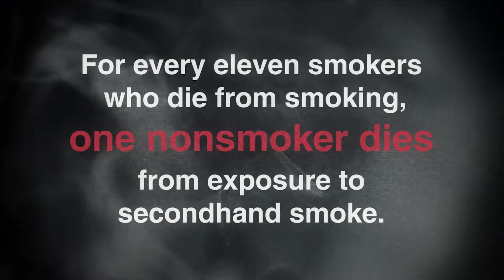Lung Health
Breathe in.
Secondhand smoke contains over 50
chemicals known to cause cancer.

Breathe in.
Nonsmokers’ exposure to secondhand
smoke increases the risk of getting lung
cancer – by as much as 30 percent.

Breathe in.
Even brief exposure can damage cells in
ways that set the cancer process in motion.

Breathe in.
There is no safe level of exposure to
secondhand smoke.